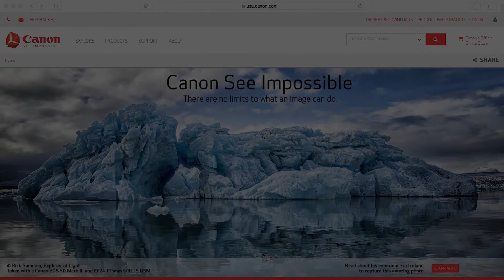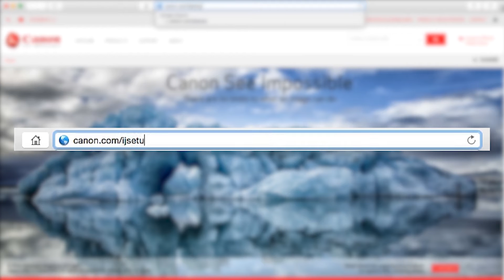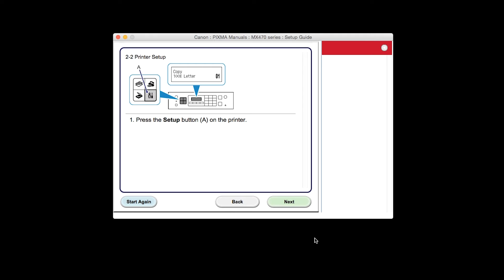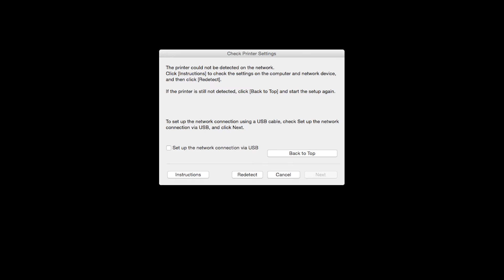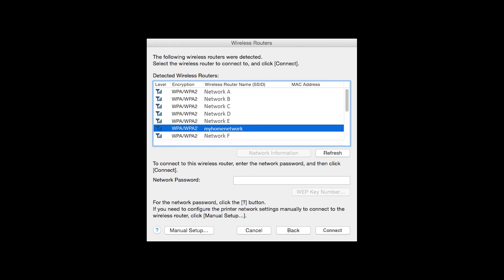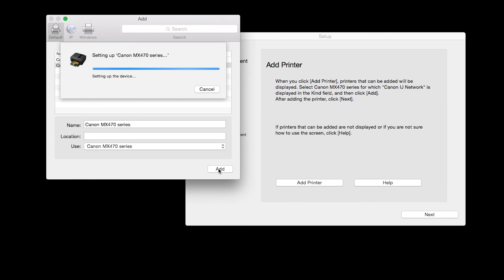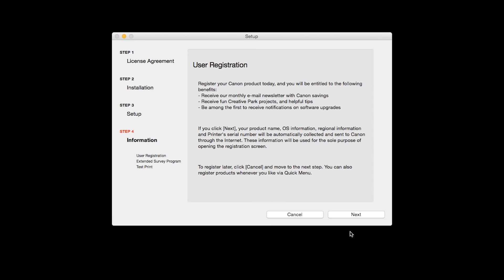Canon PIXMA MX472 - Wireless Setup using a USB cable and a Mac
Effortlessly set up your Canon PIXMA MX472 printer using a USB cable and a Mac. Visit the Canon website for more How-To Video tutorials.